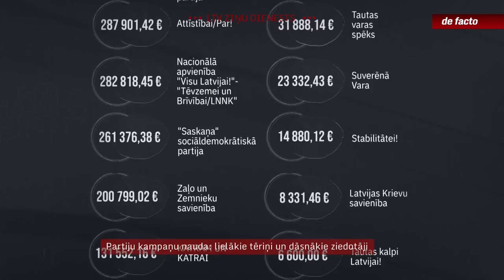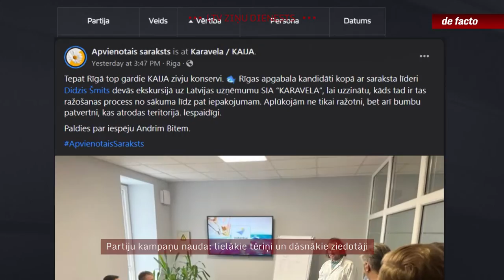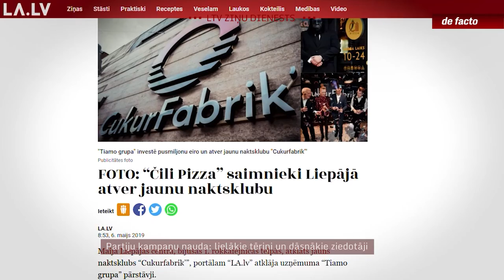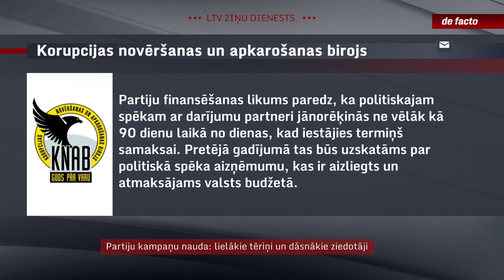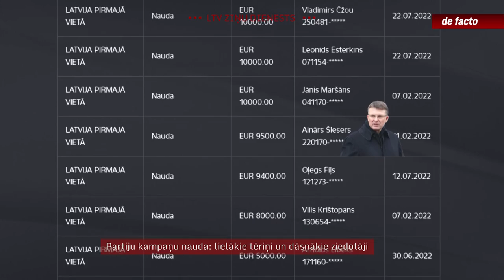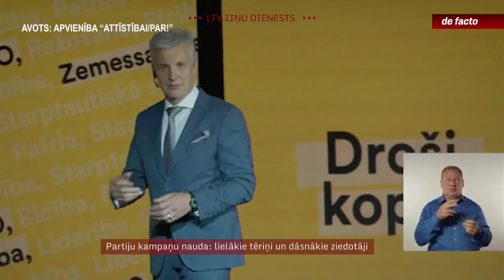Partiju kampaņu nauda: lielākie tēriņi un dāsnākie ziedotāji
Lai gan dažas partijas aktīvu aģitācijas kampaņu sākušas jau vasarā, citas stāsta, ka īstā kampaņa sāksies tikai tagad, mēnesi pirms vēlēšanām. KNAB dati par partiju limitētajiem aģitācijas izdevumiem liecina, ka starp lielākajiem tērētājiem galvenokārt ir Saeimā pārstāvētās partijas, kas saņem valsts finansējumu. Taču daudz tērē arī jaunizveidotās partijas un apvienības, kurām tādēļ piesaista ziedotājus, starp kuriem ir arī pretrunīgi vērtētas personas. Bet viena partija pamanījusies noslēgt līgumus par būtiski lielāku summu nekā ir tās kasē.